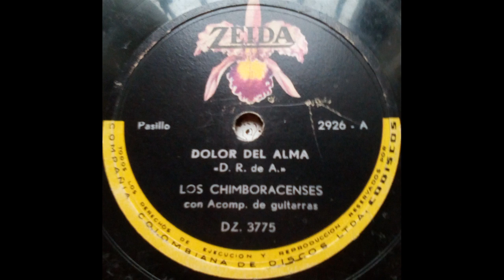DOLOR DEL ALMA - LOS CHIMBORACENSES - Pasillo (D R A)